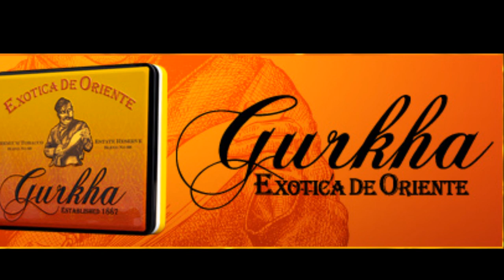Exclusive Interview with Kaizad Hansotia of Gurkha Cigars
♥♥♥0.99 CENTS or FREE WITH KINDLE UNLIMITED♥♥♥
Sexy Women Smoke Cigars: A Sexy, Sensual Guide to Cigars and the Women Who Love Them

- An exclusive interview with Kaizad Hansotia of Gurkha Cigars! What did the Navy Seals Team Six do after they took down Bin Laden?